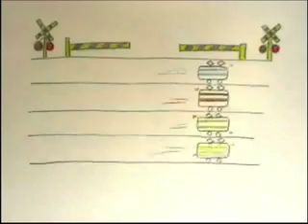Self image(2009)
【+foc archive series #03】
今までに作った作品をUPします。

「セルフイメージ」という題材で自分の好きなものやことを織り込んでアニメーションを制作する課題。約100枚書いた動画用紙を繰り返し用いたりして20秒程のアニメーションを制作した。
初めて作った"手書き"のアニメーションである。
絵を書くことはあまり得意でないのだが、丁寧に１枚１枚書き色を塗った。
課題の決まり事で音を付けていなかったが、履修後改めて音を付けた。
手書きのアニメーションの雰囲気に合うように声などを用いてゆるい感じをイメージして音づくりをした。
The assignment to make animation putting into my favorite things in the material of 'own image'.
I made about 20 second animation with animated papers repeatedly I drew about 100.
This is the first animation by hand I made.
I'm not good at drawing pictures, but I drew and painted carefully one by one.
I didn't put the sound for the rule of the assignment, but alter taking this course, I put the sound again.
I made the sound with the image of gentle feeling and with my voice to fit the mood of the animation by hand.